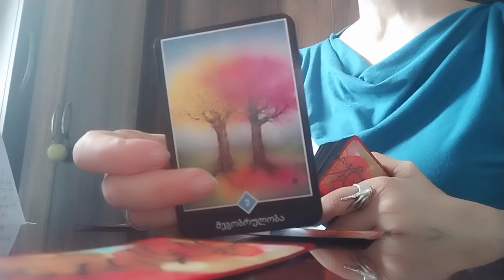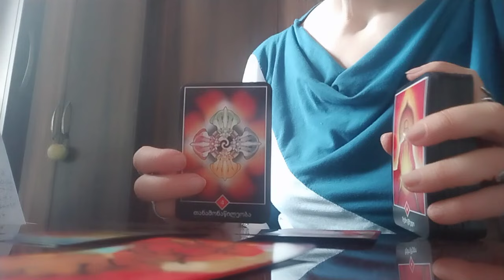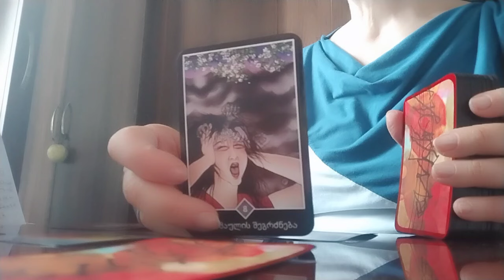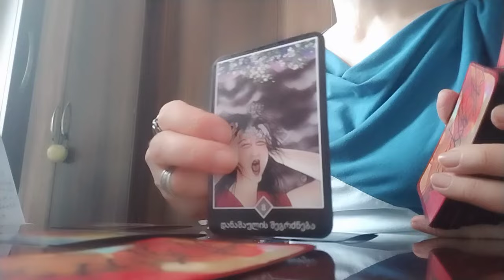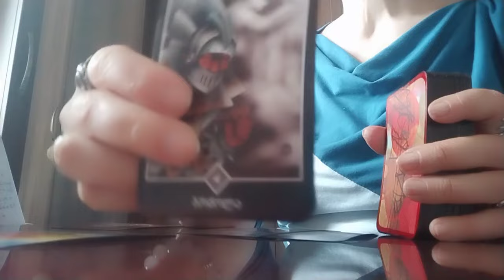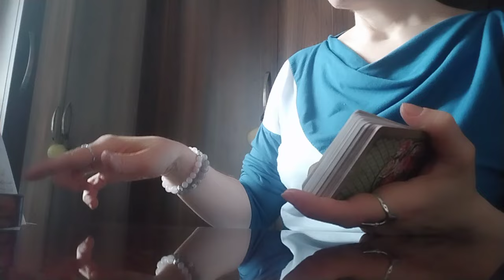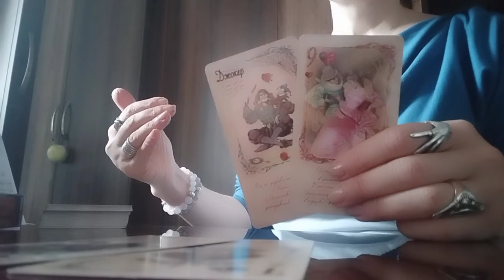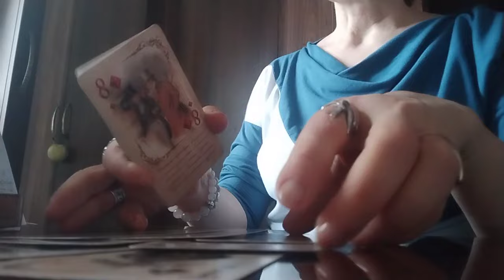ბოლო ბოლო გადის თუ რჩება? რჩება, რჩება🥰💖✨ - ოშო ძენ ტარო 🥰💖✨